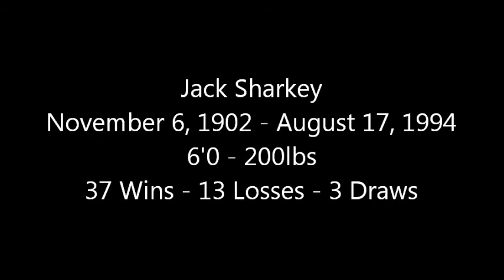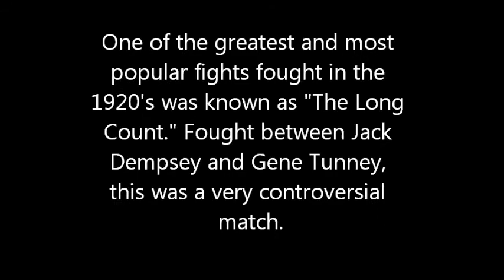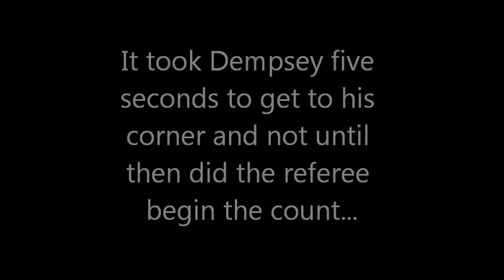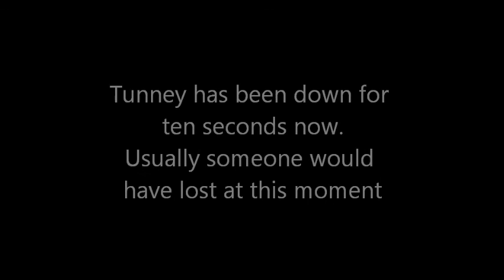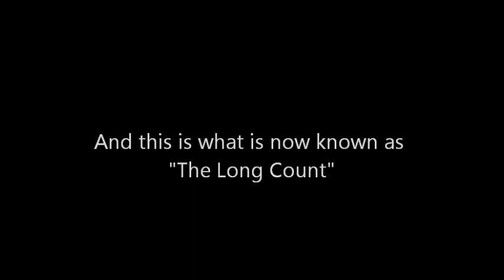Boxing (Rodney Elkins)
Rodney Elkin's project about boxing in the 1920's